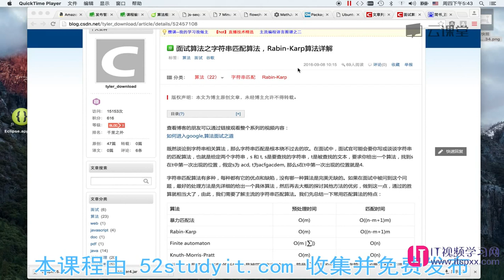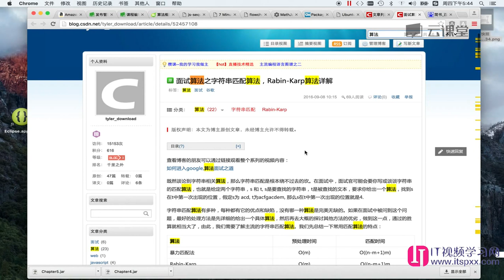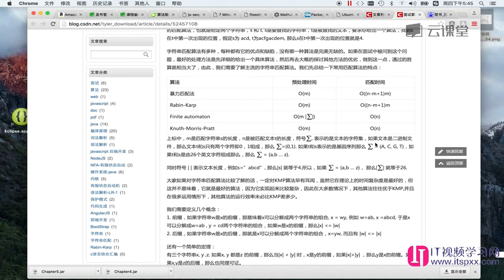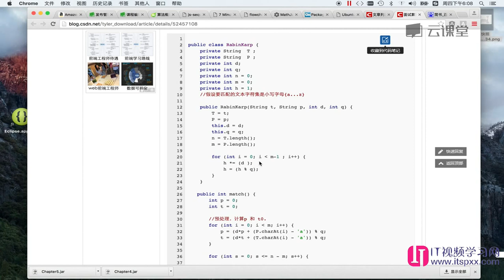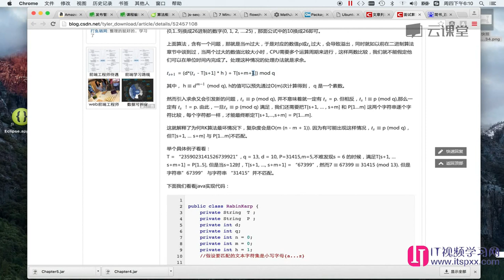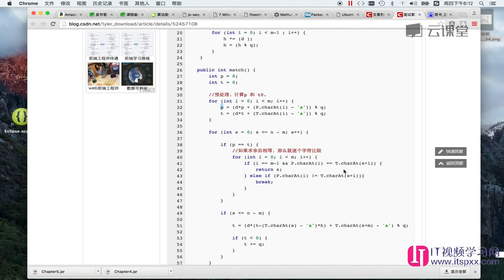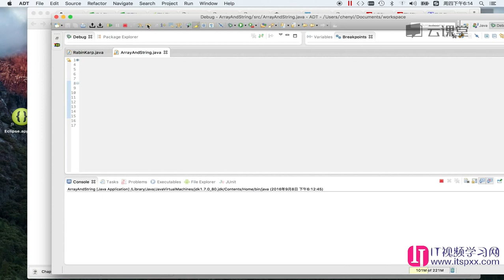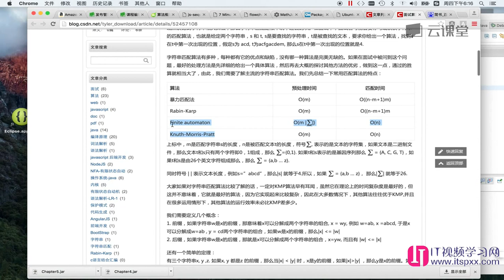算法数据结构,如何面试进入google-18 面试算法之字符串匹配算法，Rabin-Karp算法详解